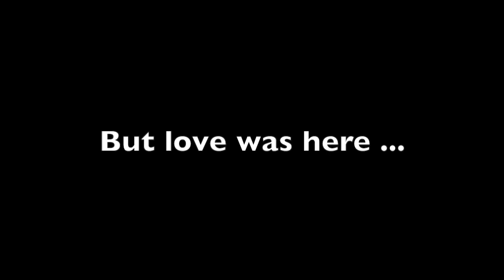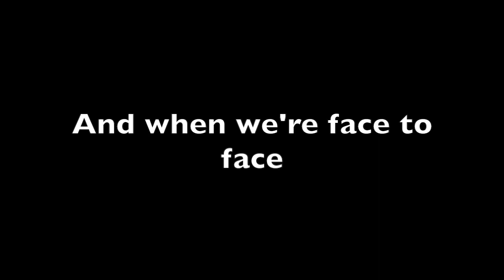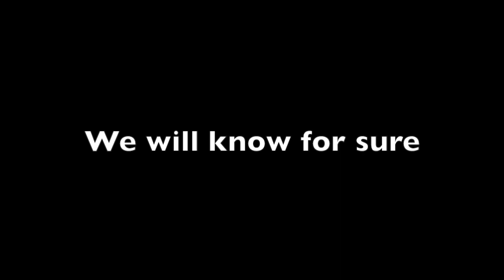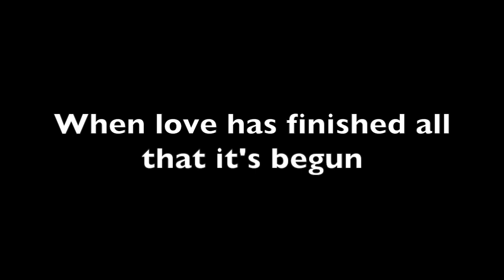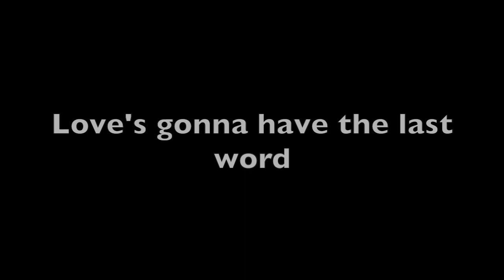Carolyn Arends - The Last Word - Lyric Video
A lyric video for THE LAST WORD, By Carolyn Arends. A bad day in the garden could not erase / All that was started with Original Grace ...

From the album: LOVE WAS HERE FIRST by Carolyn Arends

Written by Carolyn Arends

Bad day in the garden, Eve fell for the lie
Now we just keep falling one lie at a time
It seems like forever we’ve been under this curse
But love was here first

Now everything’s broken and everything fails
We can’t quite imagine that love will prevail
We’ve got to remember when the bad goes to worse
Love was here first

Chorus 1:
‘Cause there will be a day
When the kingdom comes
When love has finished all that it’s begun
When we’re face to face
We will know for sure
Love’s gonna have the last word

Bad day on the hillside, or so it seemed
When love was surrendered and nailed to a tree
But the grave came up empty and death was reversed
‘Cause love was here first

Chorus 2

A bad day in the garden could not erase
All that was started with original grace
And though we have wandered, we will find if we search

Chorus 3

CREDITS:
Produced by Carolyn Arends and Roy Salmond
Mixed and mastered by Greg Reely
Phil Robertson: drums
Adrian Walther: bass
Roy Salmond: electric guitars, organ, percussion, backing vocals
Spencer Capier: lap steel, violin
Carolyn Arends: vocals, acoustic guitar